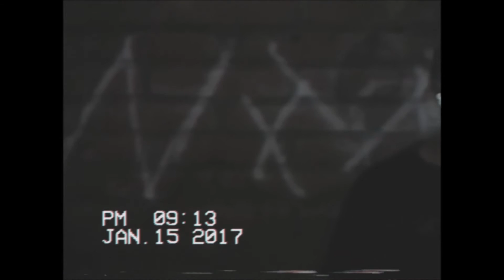Young many Beat x Daniel So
Beat de descarga libre
Instrucciones:
Dar creditos a Daniel so
No monetizar